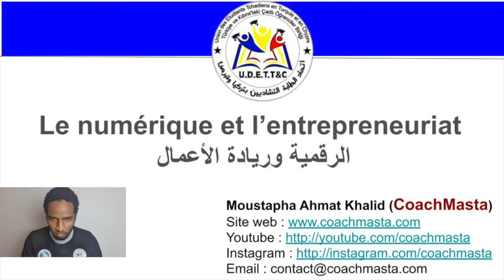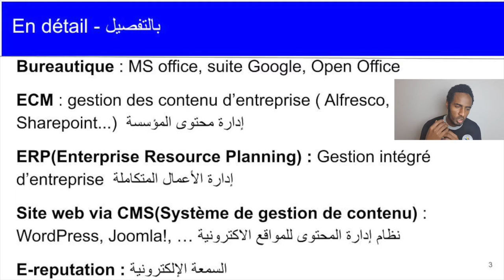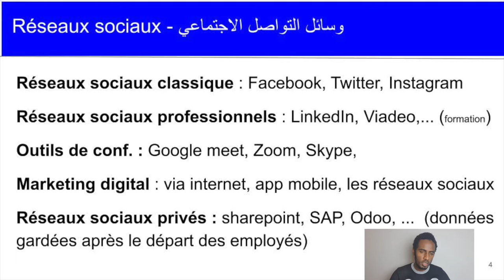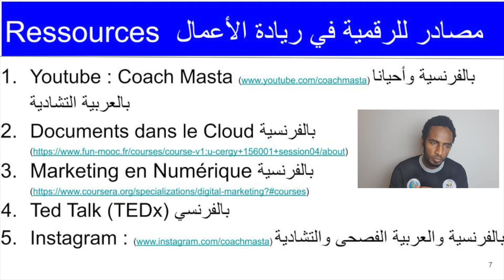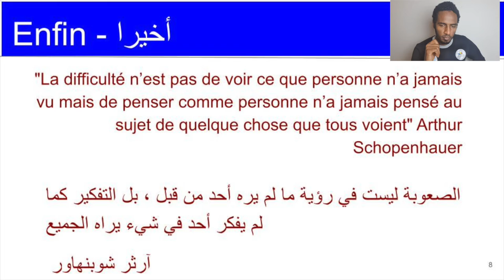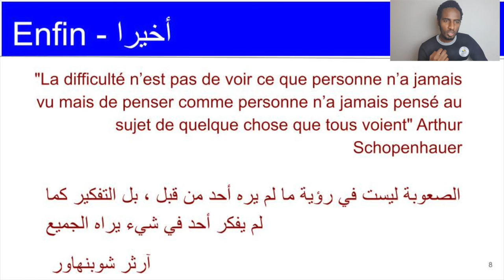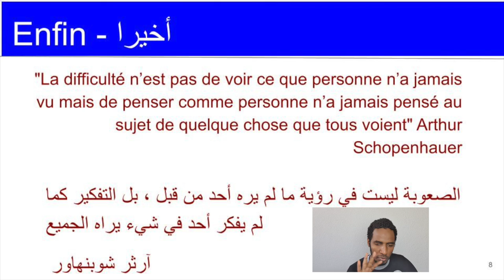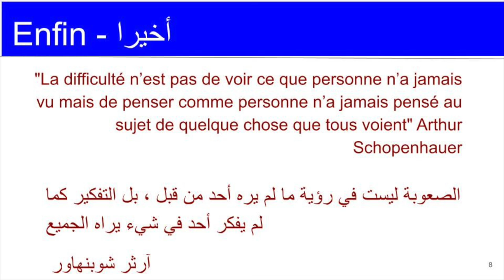Arabe tchadien : Le numérique pour entreprendre - Ce qu'un entrepreneur doit savoir en informatique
Qu'est-ce qu'il faut savoir en informatique pour créer son entreprise dans n'importe quelle domaine ?
Ce que toute personne doit savoir pour exceller dans son travail et pour mieux se servir de l'informatique